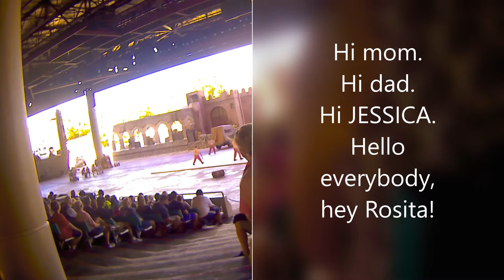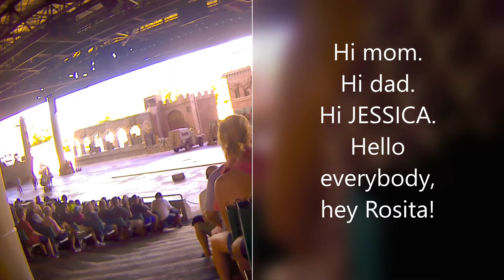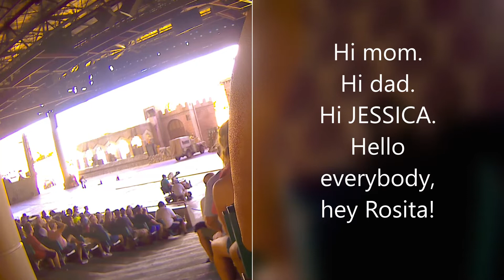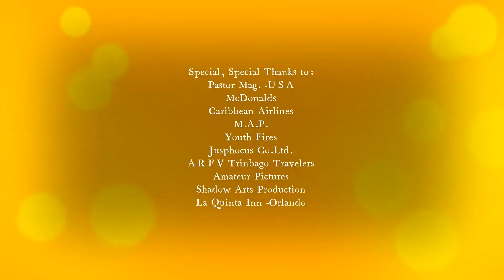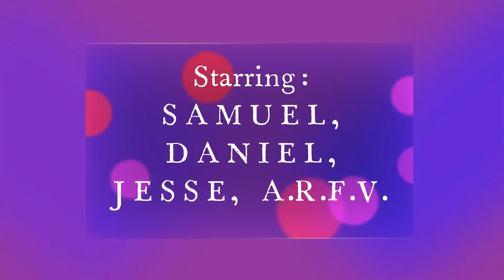Inside Disney World 8 -Season 13 Ep27 VL# 657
Season 13 Ep27 VL# 657